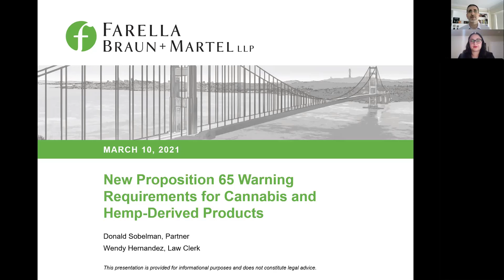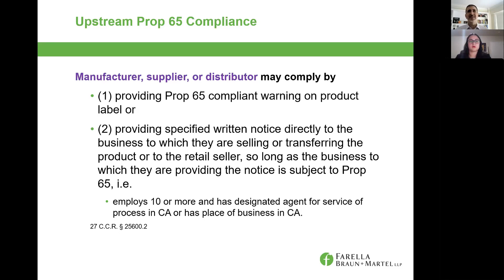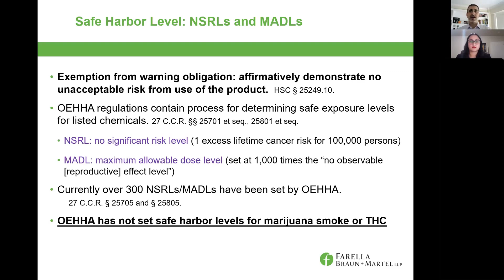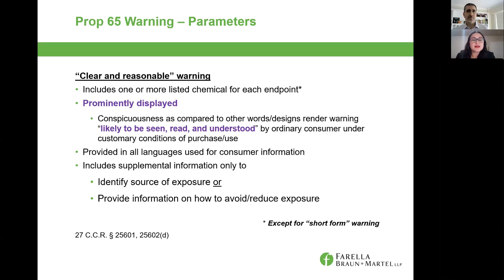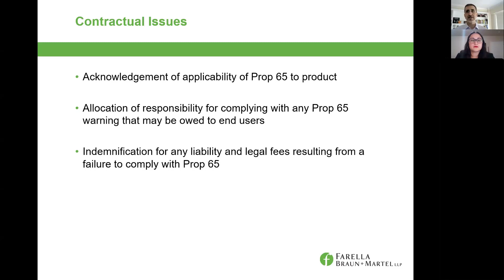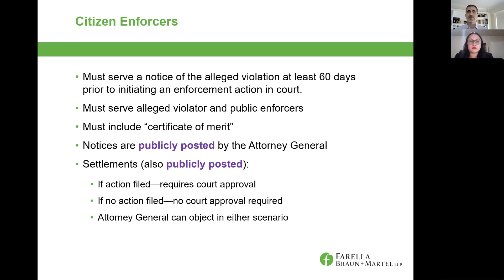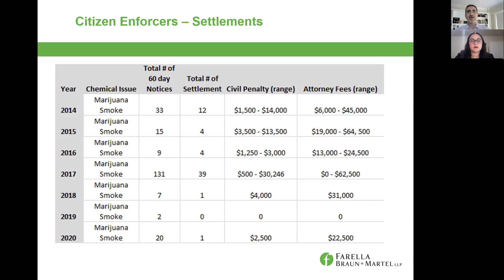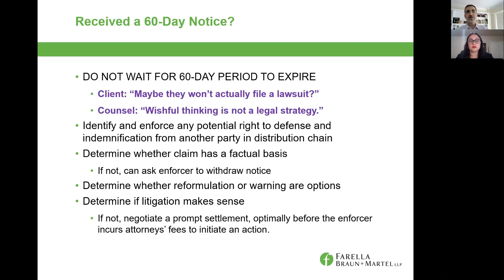New Prop 65 Warning Requirements for Cannabis and Hemp-Derived Products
Donald Sobelman and Wendy Hernandez discuss "New Proposition 65 Warning Requirements for Cannabis and Hemp-Derived Products."